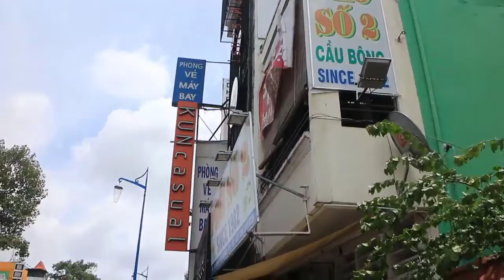[FULL HD] SAIGON TẾT TRUNG THU TẠI BỆNH VIỆN DÃ CHIẾN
SAIGON TỔ CHỨC
TẾT TRUNG THU
TẠI BỆNH VIỆN DÃ CHIẾN
CHO CÁC CHÁU THIẾU NHI
NGUỒN INTERNET
TÁC PHẨM:SAIGON TÔI SẼ
SÁNG TÁC VÀ TRÌNH BÀY:THẦY GIÁO TG9X
PROMOVIES VIDEOKAR NS QUANG DAU